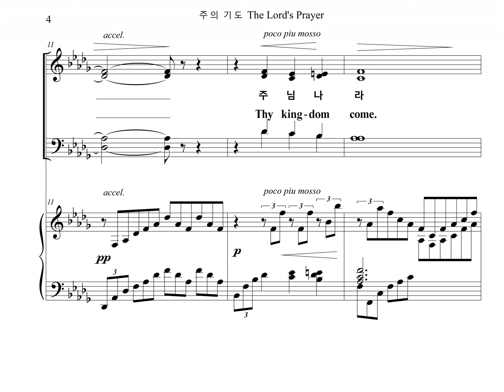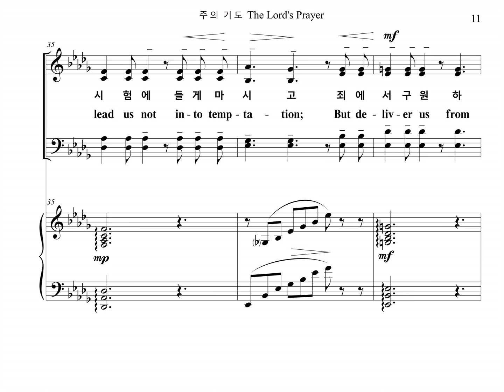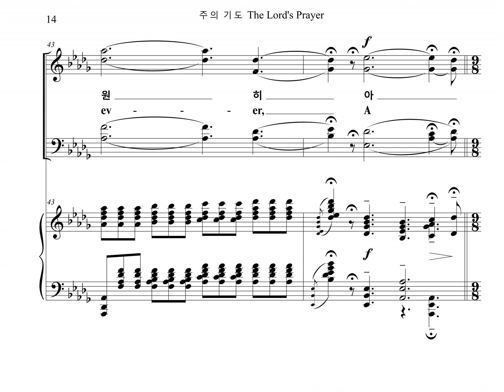주의 기도 The Lord's Prayer (Chorus Part)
예배 찬양곡, "주의 기도" (말로테 작곡) 합창파트를 올립니다.
The Chorus Part of the Church Praise, "Lord's Prayer" Composed by Albert Hay Malotte, is uploaded.